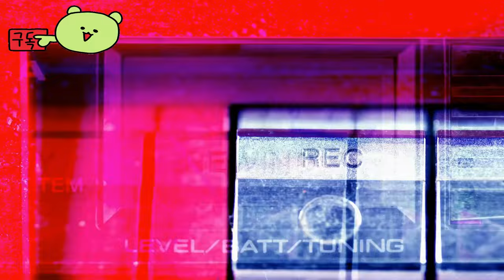로스트 아이돌론스: 마녀의 베일 ( Lost Eidolons: Veil of the Witc ) November 6, 2024 카카오 게임즈의 야심작 공식 출시일 발표 예고편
💎Price / discount / sum :

🏆Early Access 💥 TEST 💥 Information :
로스트 아이돌론의 얼리 액세스 출시일 발표 트레일러를 확인하세요: 오션 드라이브 스튜디오에서 개발한 턴제 로겔라이트 전술 RPG인 마녀의 베일. 플레이어는 흩어져 있는 기억이 있는 신비한 섬에 고립되어 있습니다. 동맹국을 모집하고 위험한 여정을 수행하며 잃어버린 것을 되찾기 위해 싸웁니다. 로스트 아이돌론: 마녀의 베일은 지금 Steam Next Fest의 일부로 제공되는 데모와 함께 PC용 Steam 얼리 액세스에 출시됩니다.

🎀Supported Languages

한국어 ✔  ✔
영어 ✔  ✔
프랑스어 ✔  ✔
이탈리아어 ✔  ✔
독일어 ✔  ✔
스페인어 - 스페인 ✔  ✔
일본어 ✔  ✔
포르투갈어 - 브라질 ✔  ✔
러시아어 ✔  ✔
중국어 간체 ✔  ✔

🕹️Game content
"로스트 아이돌론스"의 세계에서 펼쳐지는 새로운 로그라이트 전략 RPG를 만나보세요! 기억을 잃은 채 외딴섬에 좌초된 당신은 생존을 위한 전투를 벌여야 합니다. 동료를 영입하여 잃어버린 기억을 찾기 위한 여정을 떠나세요. 그 과정에서 몇 번이고 죽음을 겪더라도 계속 싸워야 합니다!

⚡Game Developer
Ocean Drive Studio, Inc.